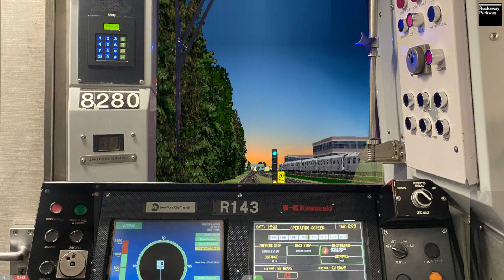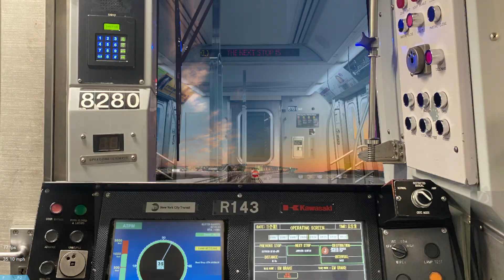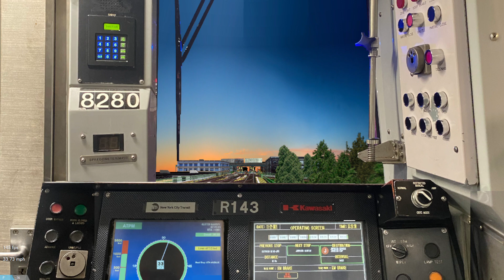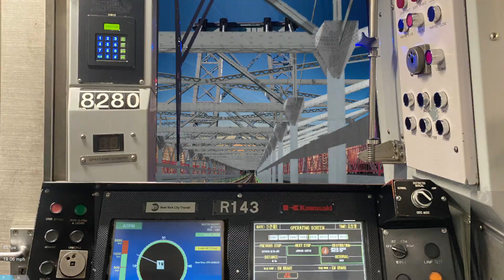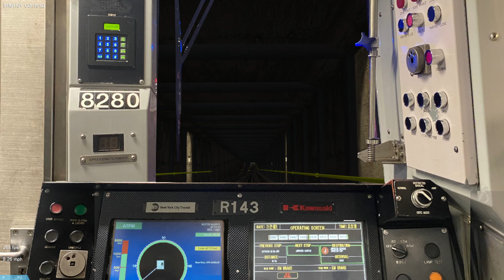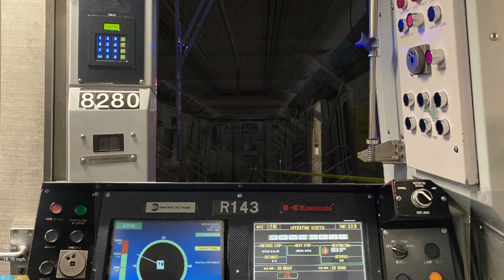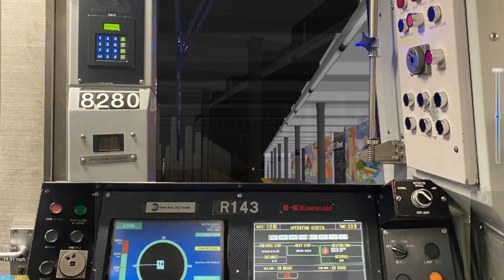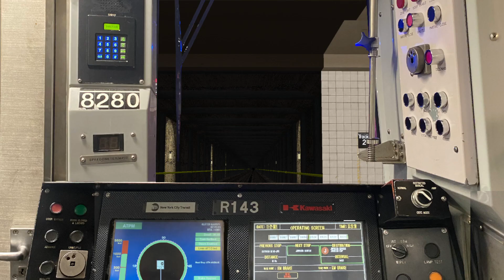OpenBVE Special: L Train To Bay Ridge-95 Street Via Nassau Street Local/4 Avenue (R143)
Once upon a time, an L train got rerouted via the J and R lines to Bay Ridge-95 Street for some odd reason. This has to be the most unusual route in BVE history. I don't even know why this route even exists. It's just here for some reason. I know this route doesn't have announcements but I made a custom signage program just for kicks. LOL. I didn't even bother to premiere this because of how unusually weird this route is. And with that, I'm at a loss of words now...

Credit to whoever made this abomination.

Also, this route goes skip-stop on 4 Avenue. I have no idea why it does that.